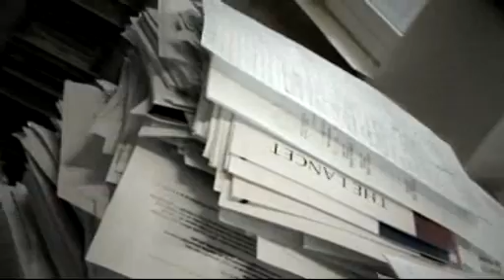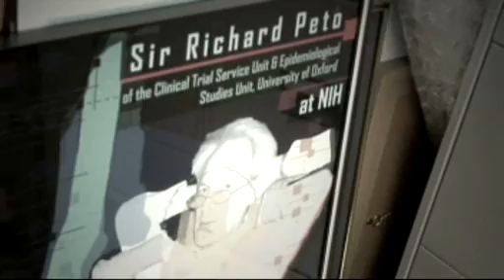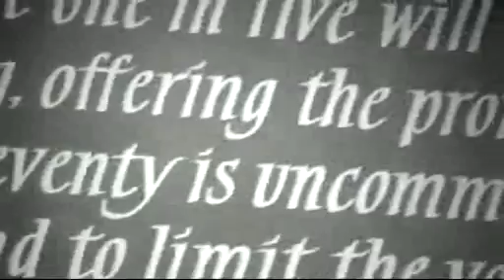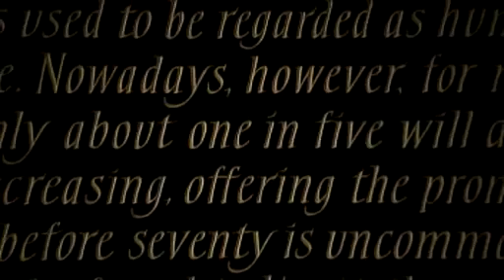Richard Peto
Richard Peto, University of Oxford, United Kingdom, was awarded the Dr A.H. Heineken Prize for Medicine 2008 for 'his pioneering work in the field of clinical epidemiology'.